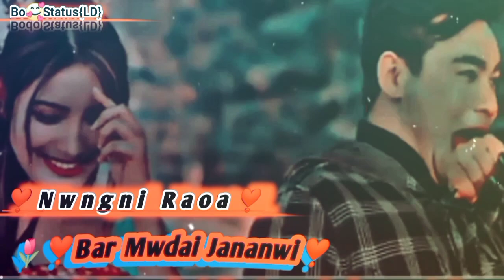Nwngni Raoa Bar Mwdai Jananwi ❣️🥰❣️🥰🌷 A Bodo ❣️ Love 🌷❣️ Emotional ❣️🌷❣️Old Music Song 🎵 Video 2023